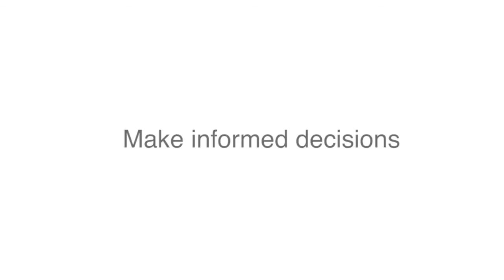Kitomba Salon & Spa Software - Making you more successful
Designed with you in mind.

Kitomba Salon & Spa Software means: Chock full of features such as Point-of-sale, Marketing, Stock and Appointment Book, Kitomba makes sense for your business.

Also available as a cloud solution: Kitomba One.
Safe, secure, available from any device with a web browser - Kitomba One gives you the peace of mind to sleep at night (or work in your pajamas).

And simply get more bookings through the internet with Kitomba Online Booking:
Give your clients the freedom to make an appointment at their leisure. Half of all online bookings are made outside trading hours, so we keep your business working around the clock. We'll work with your existing website and if you don't already have a website, we'll provide a FREE mini website that's branded for your business.

Or gain insight into your business, and your industry with Kitomba Benchmark. It gives you the ability to instantly see where you stand.

"Our sole purpose for being is to make our customers successful, and the more successful, the better."

Tom Murphy
CEO, Kitomba